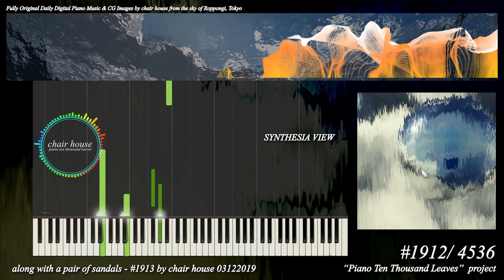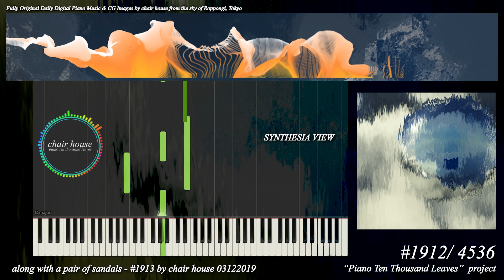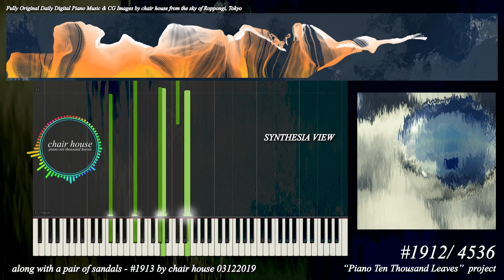along with a pair of sandals #1913 by chair house 03122019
Daily Original Piano Composition improvised by chair house in the Piano Ten Thousand Leaves project.

Today's pure primal piano music here. Happy if this  makes you feel peaceful.. : )

NEW ALBUM JUST RELEASED

Original Ten Thousand Leaves -1912th poetry;
万葉集1912:  (角川ソフィア新版）
見わたせば春日の野辺に立つ霞見まくの欲しき君が姿か
(google translation)
If you look at it far, the haze that has entered the field of Kasuga is wonderful. Like this view, you are the figure you always want to see.

 .. GREAT TALENTS..

Today's my video selection in YouTube
## PIANO IMPROVISATION ##

## PIANO RELAXING ##

## PIANO SOLO ##

## PIANO BEAUTIFUL MUSIC ##

### Today's Image
my CG image: something in water
I am running this project on soundcloud.

chair house in streaming music services

Amazon Prime ( Amazon Music)

Regards,
Hitoshi Yasui, chair house, roppongi, tokyo, japan

### NEW SELECTION ALBUM JUST RELEASED ###

12th selection album of piano ten thousand leaves has just released.